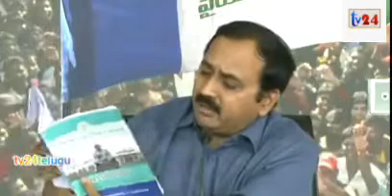YSRCP MLA Alla Ramakrishna Reddy on AP DGP's illegal land occupancy